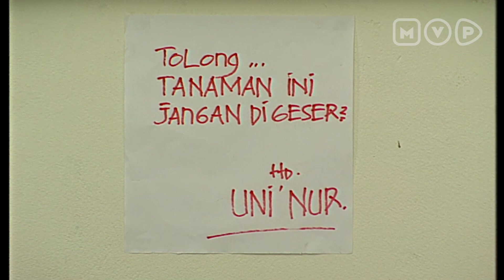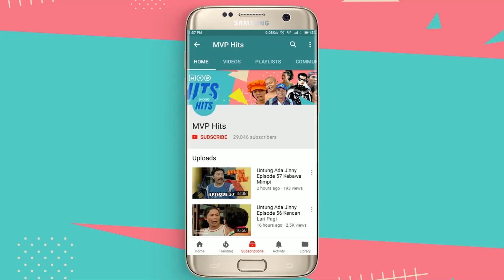Ingin Merasakan Dimaki-maki Majikan | Makan Nggak Makan Ngumpul Episode 6 Part 2